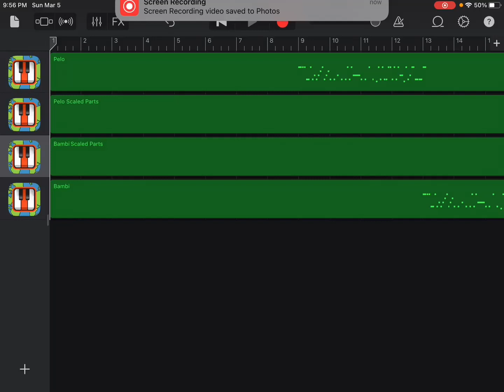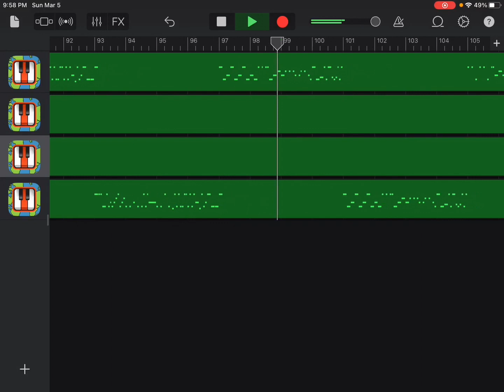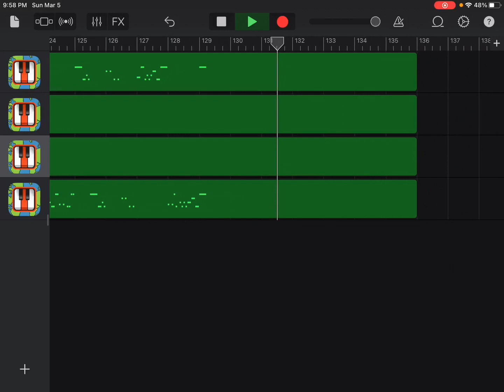How sonic jr and coldsteel met